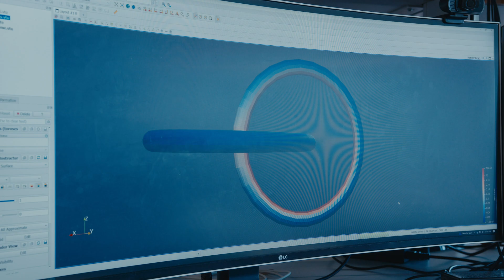What is Engineering Science?